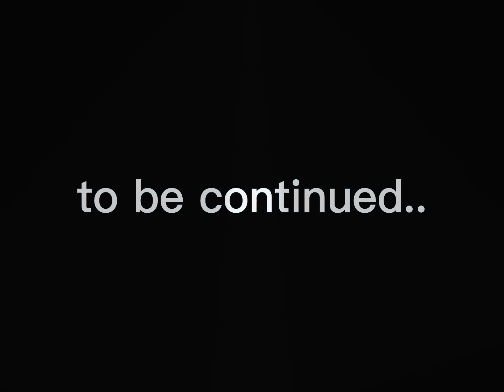Dusttrust sanszy is back?